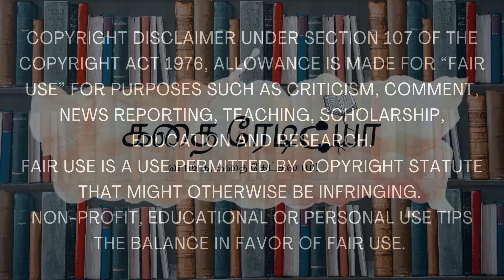மல்லிகைப் பந்தல் - இறுதிப்பகுதி | Tamil Family Story | Tamil Novels | Kathai Radio Tamil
Malligai Pandhal, Tamil family novel by Nara. Nachiyappan@kathairadiotamil .